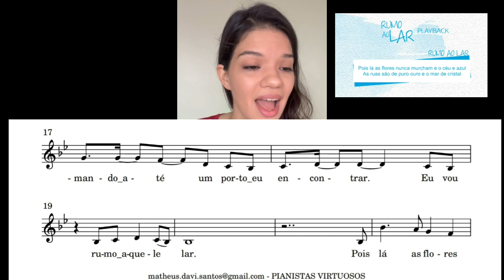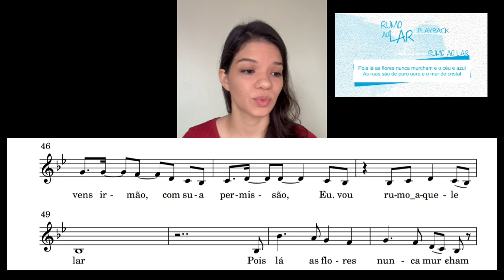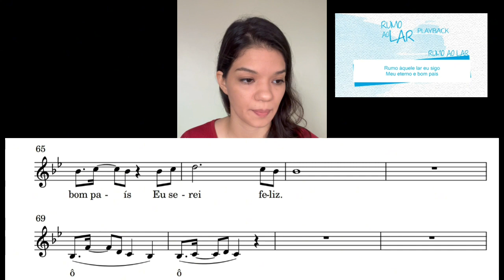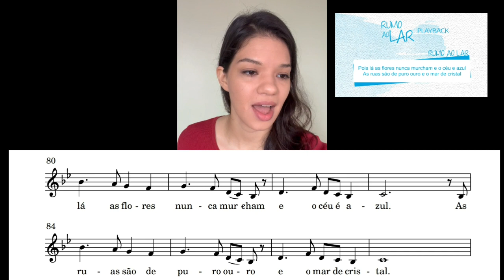Soprano - Rumo Ao Lar